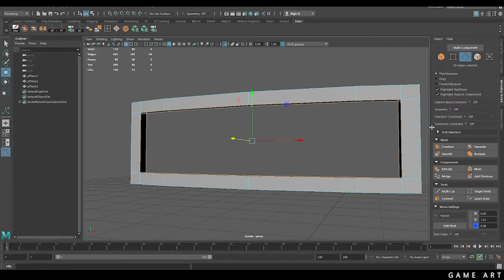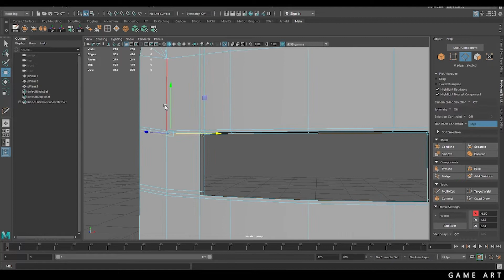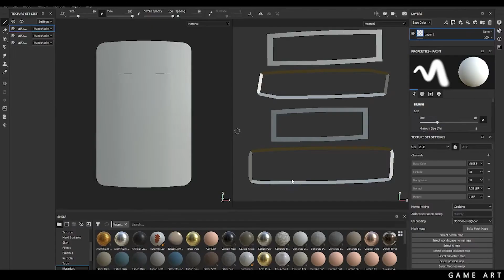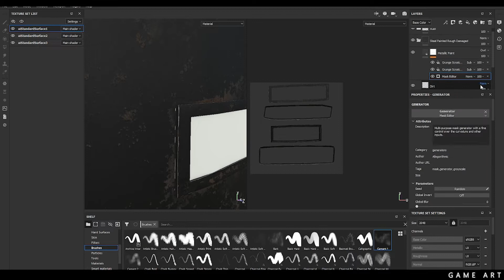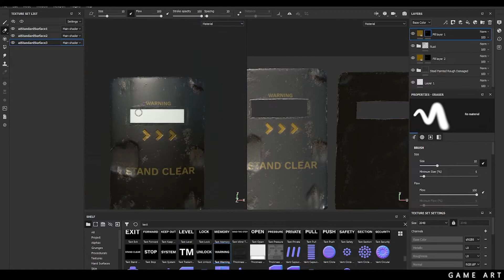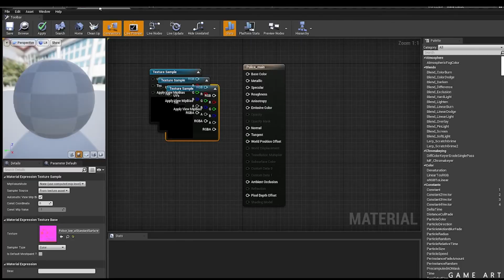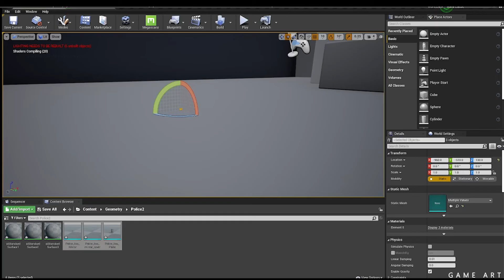Police shield game asset in maya | Zbrush | substance painter | unreal engine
Hello, guys in this video I am going to show you the workflow of creating low poly to high poly game art asset.